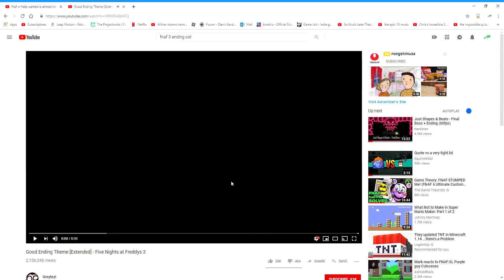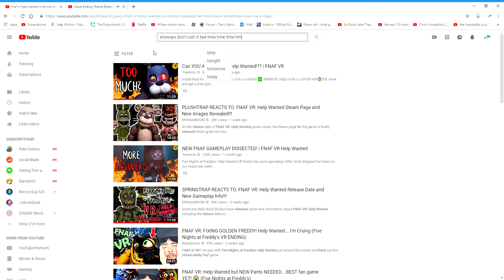Fnaf vr help wanted almost here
ARE YOU HYPE!

Edit 1: um why is it moved we have to wait longer than that god i hate waiting for that game